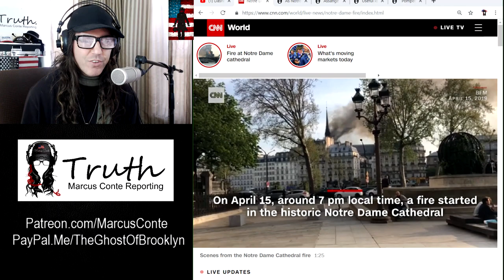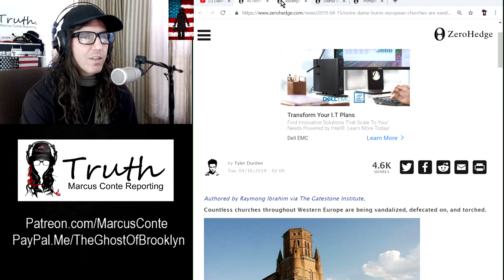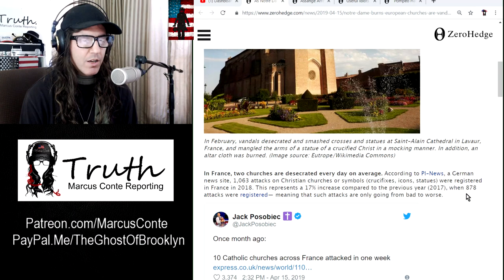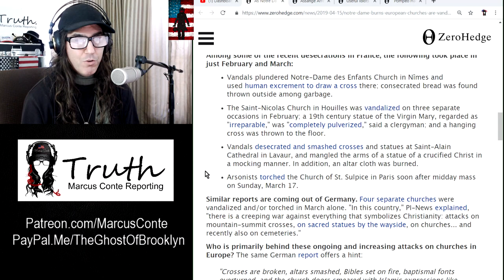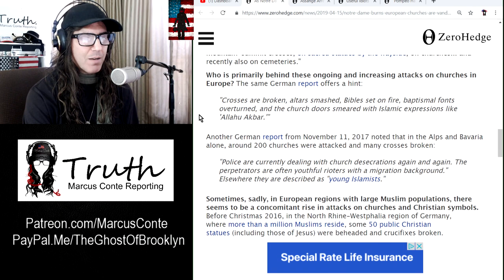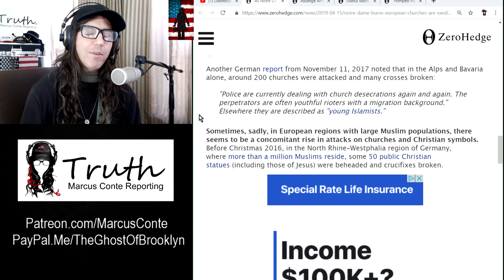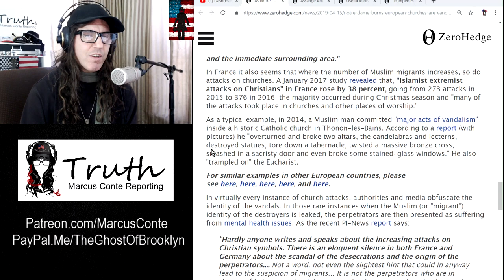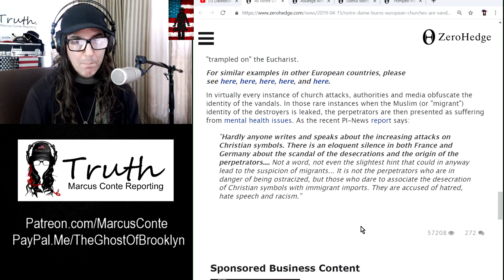Did Muslim Terrorists Burn Down Notre Dame Cathedral?